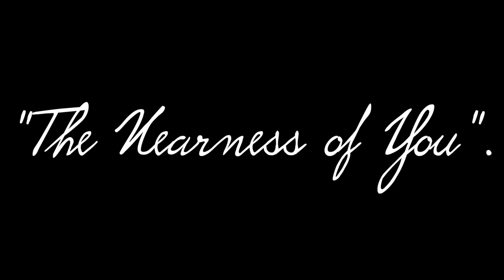Ukulele Shorts - #7 - The Nearness of You - Peter Moss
Hi - This is #7 in a series of short videos featuring ukulele solos.
Today, I've chosen the piece "The nearness of you" becuase I love to play this beautiful tune on the ukulele and it's also featured as part of my live show. Equally as important, Whilst this is for everyone watching, I'd like to dedicate this to a very special friend Sherri Bruder, who introduced me to many ukulele clubs around Florida back in 2014 helping me to become established in that State. I believe this to be one of her favourites.
If you enjoyed this, please leave me a comment here on YouTube. Thanks, Peter.